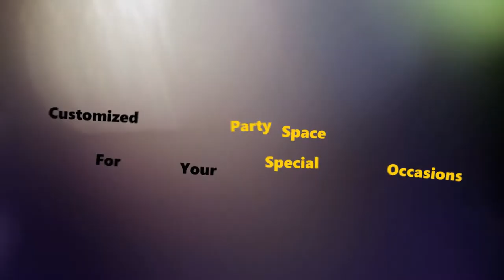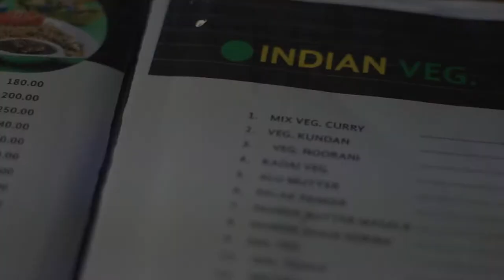Grand Feast Cafe' & Restaurant | Promo Video | OneMark | Kakinada | East Godavari | Andhra Pradesh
Grand Feast Cafe' & Restaurant Promo Video by OneMark